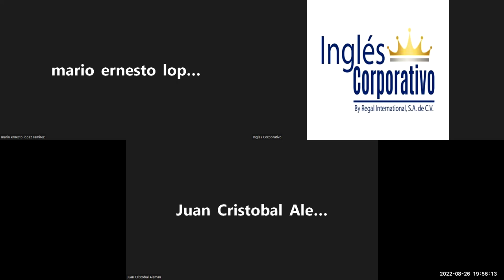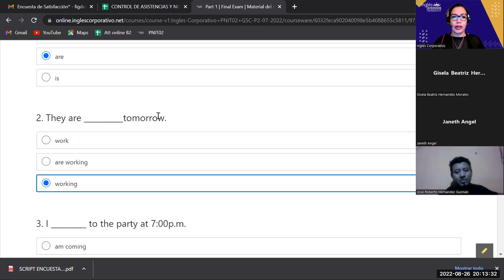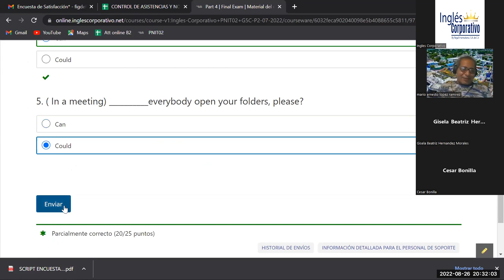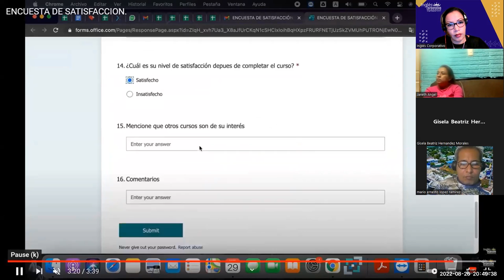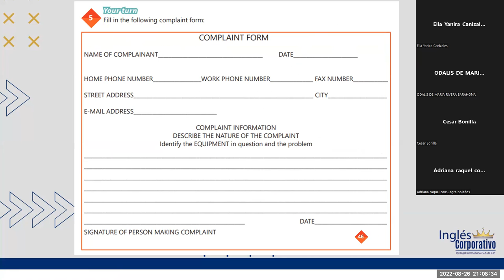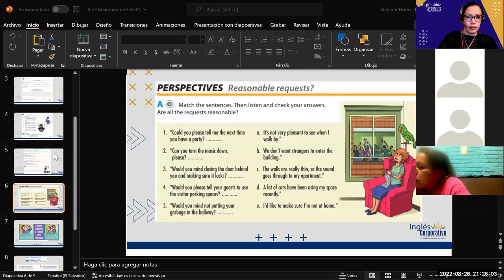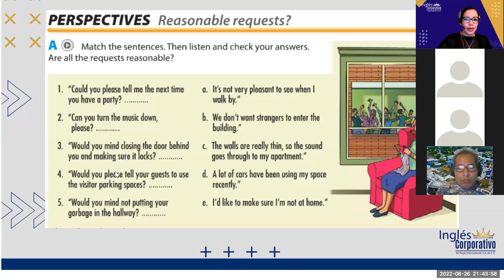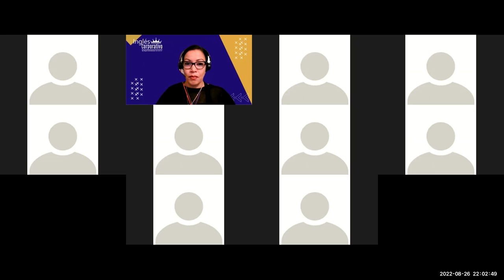Inglés Corporativo-Ago 26 2022 - Review and practice